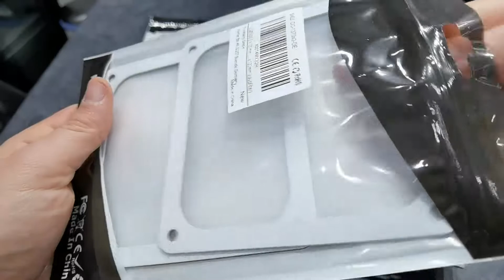Parte 2: Sleeper PC preparamos todo para comenzar la recta final | Español | 2022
En este video preparamos lo que va a ser el sleeper PC y os enseño piezas que he comprado. En el próximo vídeo empieza ya lo bueno pero en este aún queda duro trabajo. Terminamos de vaciar la caja, preparamos los componentes y comenzamos con las modificaciones para poder empezar a llenar la caja.

Links de compra de lo del video:
- Rejillas de ventilador
- Ventiladores de 80 mm
- Multiplicadores de ventilador
- Brocas para taladrar
- Juntas de goma